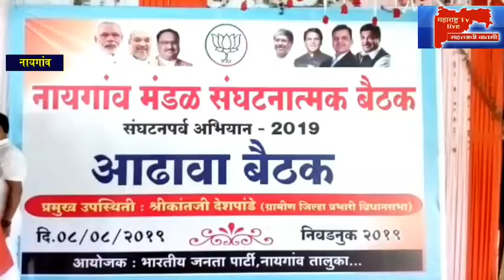नायगांव विधानसभा मतदारसंघात भाजपाचे संघटनपर्व अभियान 2019 आढावा बैठक संपन्न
महाराष्ट्र टीव्ही लाईव्ह